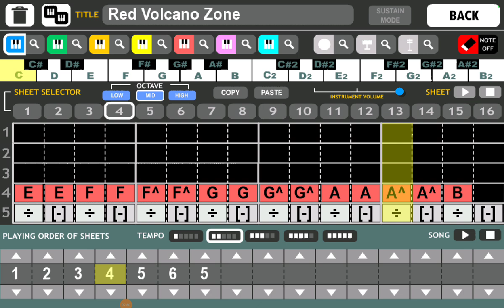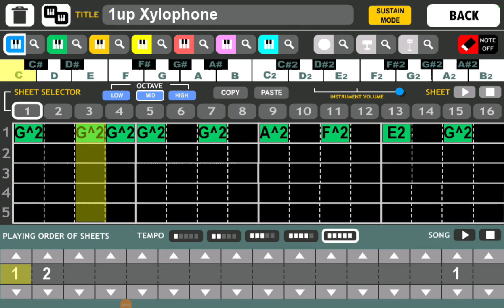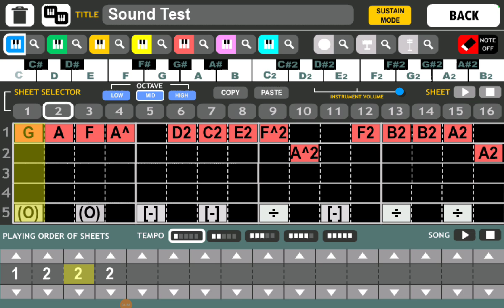more Sonic Blast